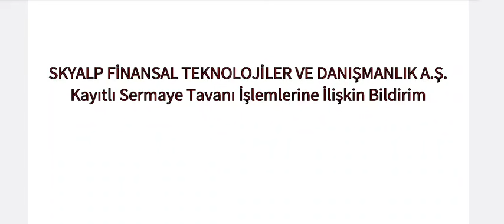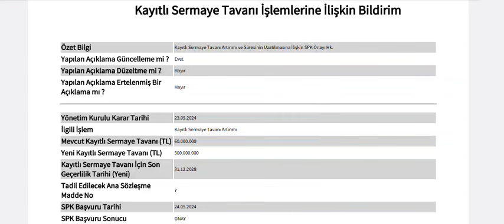Tavanın %733 Artışını SPK Onayladı ve Hisse Tavan Yaptı!